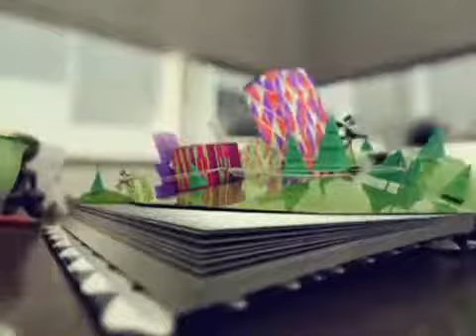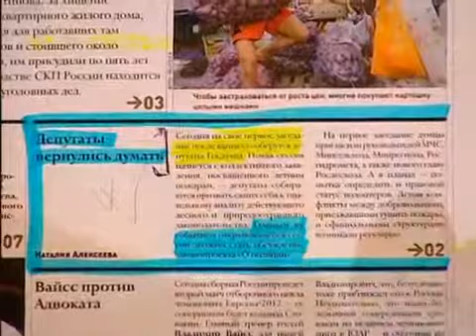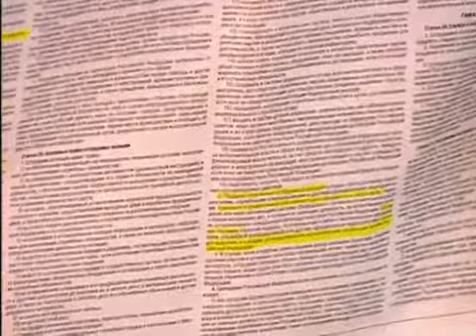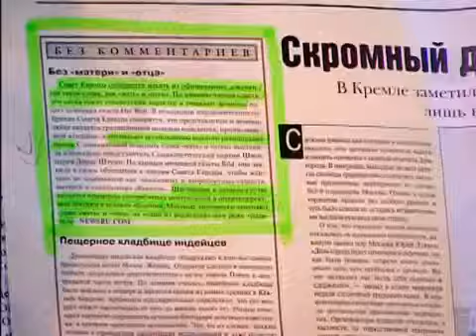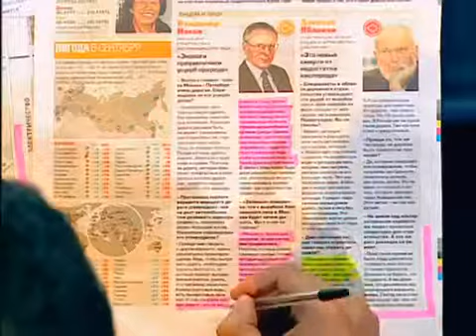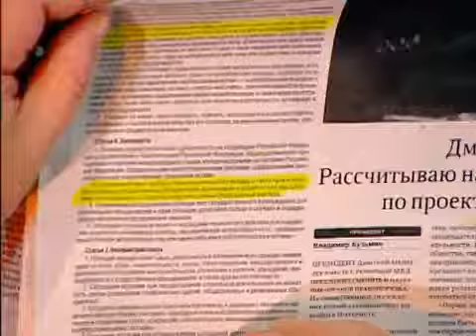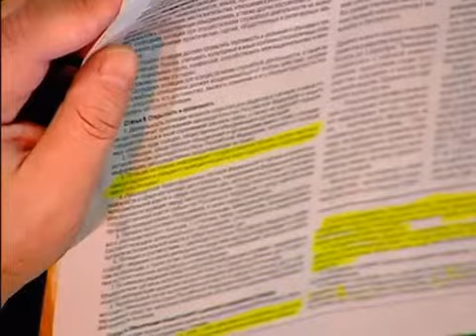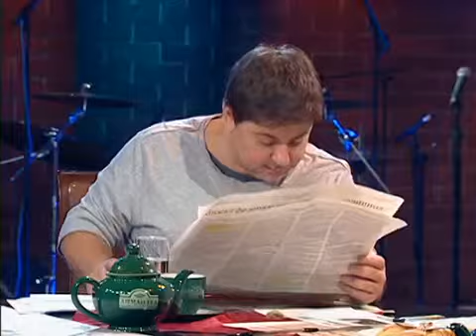Прожекторперисхилтон. Выпуск 70 от 11 сентября 2010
Прожекторперисхилтон - телевизионная информационно - развлекательная программа. В эфире с 17 мая 2008 года..